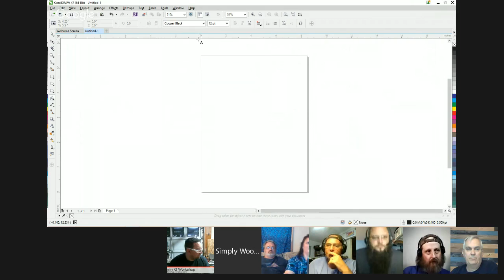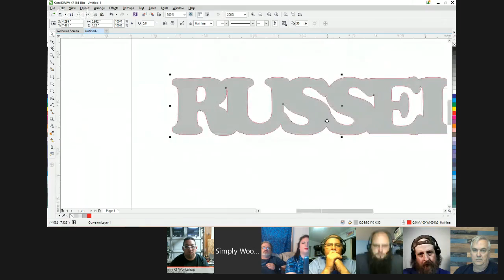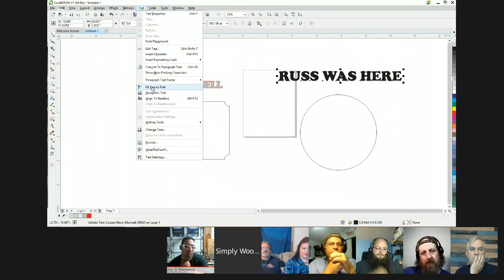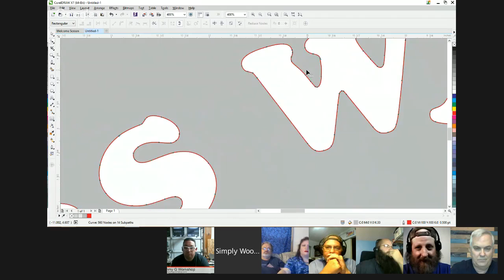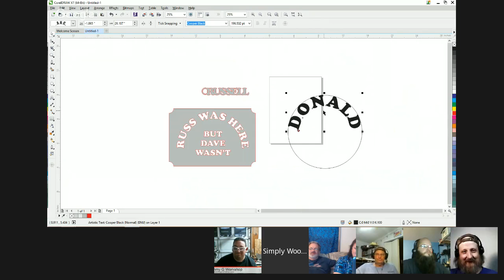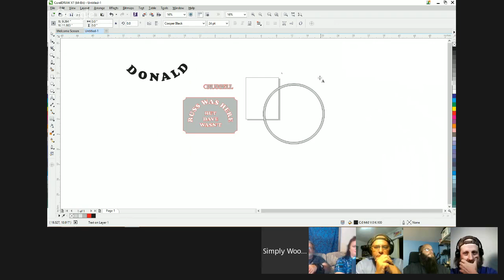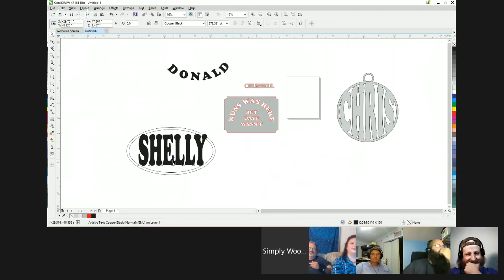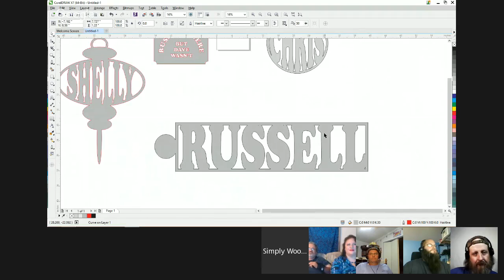Let's Talk Shop with Russ S02:E27 (CorelDRAW X7 Manipulating Letters and Words)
This week I am going over how to manipulate letters and words to create signs, word art and more using CorelDRAW X7.